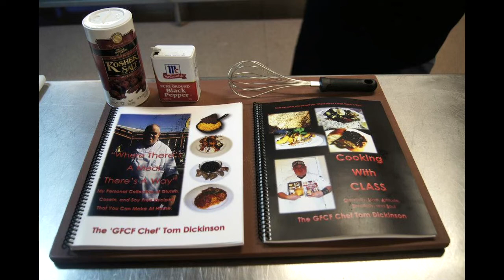I'm Chef Tom, and this, is Watch Me Cook!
Hello Watchers,

My name is Tom Dickinson and I am on the Autism Spectrum.  But you know what, I'm also;

A Professional Chef
A Credentialed Teacher
An Internationally Recognized Cookbook Author
And The First Chef To Win The Temple Grandin Award.

During the height of the Covid 19 pandemic I was forced to teach culinary arts on a computer screen.  But while I was doing it, I realized I was having fun.  I was making great content and I wanted to make that for you.

Growing up, being diagnosed with Autism, people would always tell me what I CAN'T do. And I would look them in the face and I would tell them two words; WATCH ME.  And now my personal mantra has become my new YouTube Cooking show, Watch Me Cook.

This show is about food, it's about empowerment, and it's about showing people up and proving them wrong.  Not just in the kitchen, but it life.